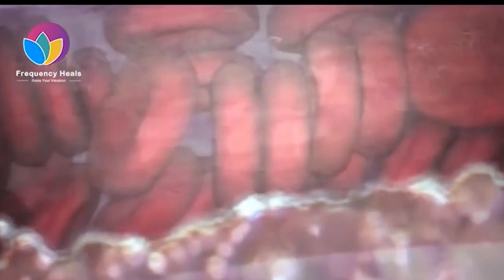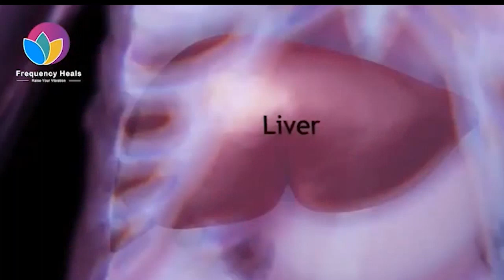Rife Healing Frequency for Parasites | Prevent Parasitic Infections & Eliminate Parasites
💟💙Welcome to our new website, where you can download your favorite sound.

A parasite is an organism that lives on or in a host organism. There are three main classes of parasites that can cause disease in humans: protozoa, helminths, and ectoparasites.

By using the frequencies of 4412，2112，1865，1550，800，732，728，712，688，676，644，422，128，120 Hz ,
it will help you:
✅ Prevent parasitic infections.
✅ Eliminate parasites.
✅ Relieve uncomfortable symptoms.